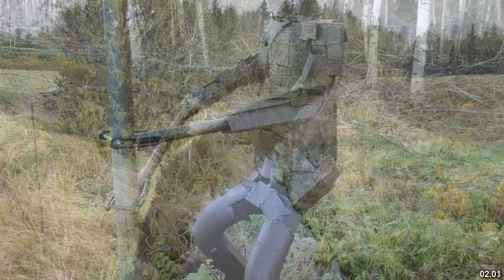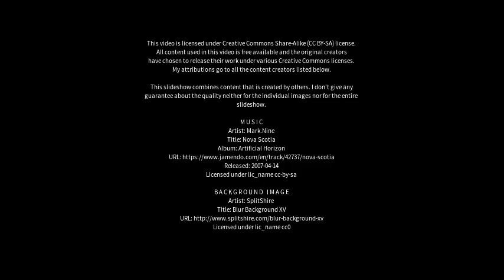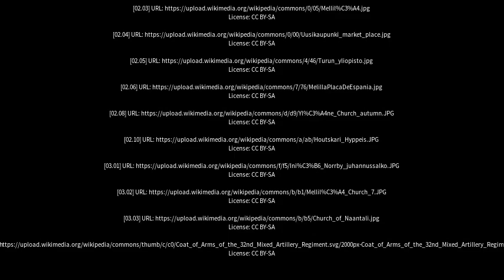Best places to visit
Best places to visit - Mellilä (Finland) Best places to visit - Slideshows from all over the world - City trips, nature pictures, etc.